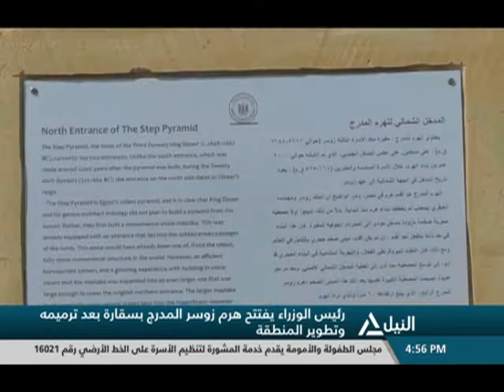رئيس الوزراء يفتتح هرم زوسر المدرج بسقارة بعد ترميمه وتطوير المنطقة